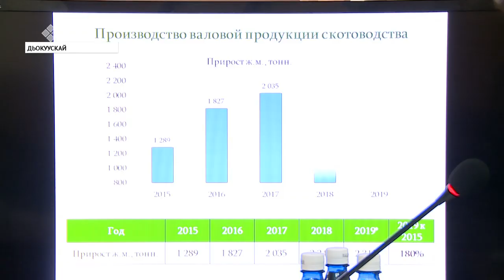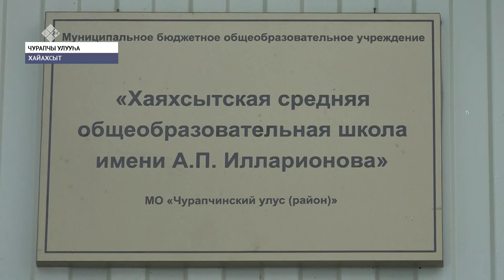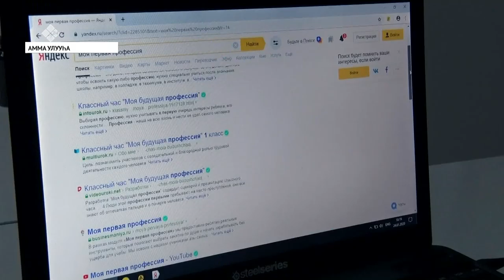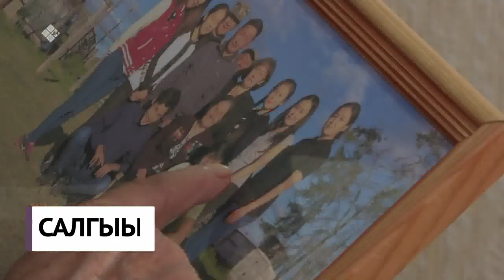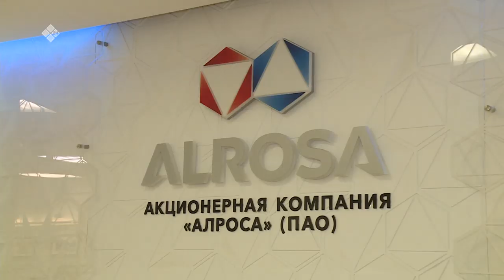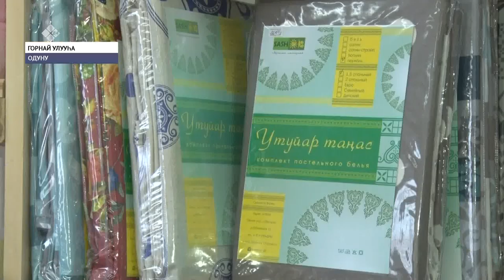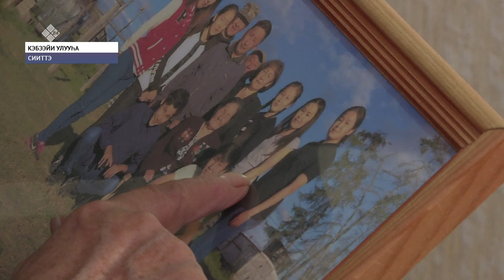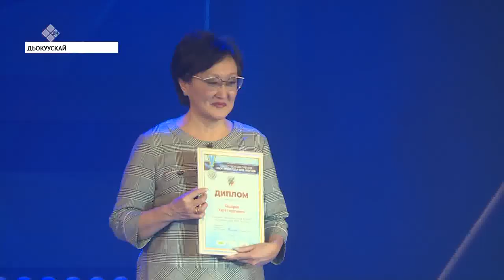«Саха сирэ» информационнай биэрии. Тохсунньу 24 күнэ, 20:30 ч